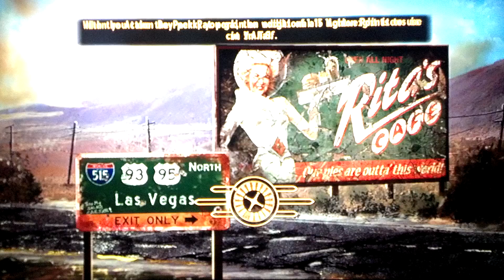Fallout new vegas part 8: Troll Mines!!!!!